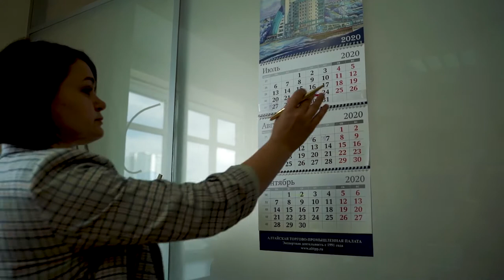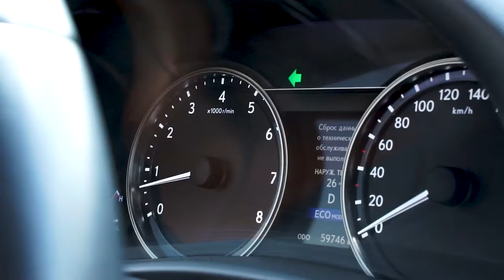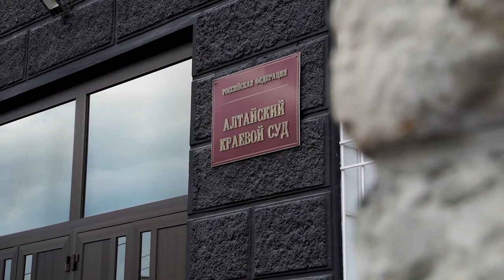Светлана Леер: о главных принципах успешного юриста и ведении бизнеса удалённо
Серия совместных роликов «Мой бизнес» продолжается. В этом выпуске мы встретились с бизнес-юристом, директором ООО «Консалт-Плюс» Светланой Леер. Почему несколько лет назад все выбирали юриспруденцию, страшно ли начинать свой бизнес с нуля и как всё контролировать удалённо - смотрите в нашем видео.